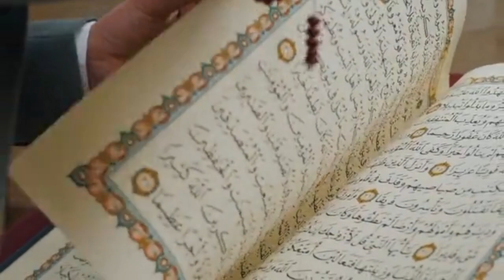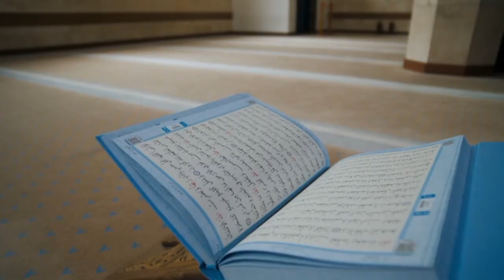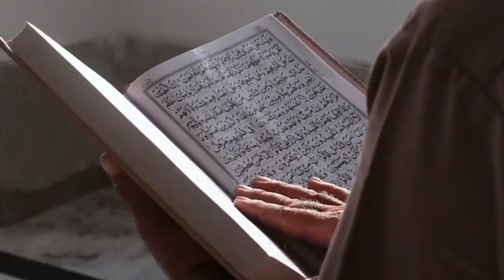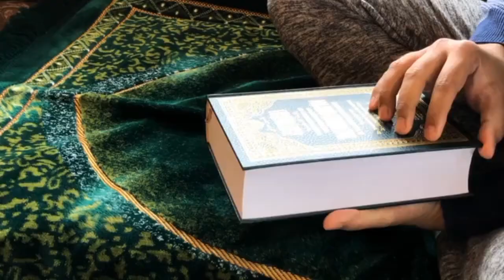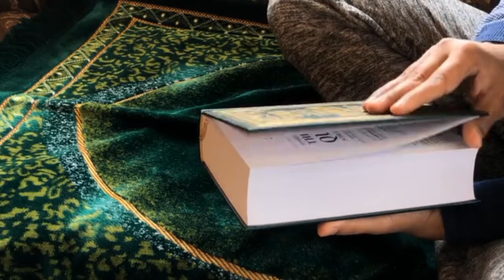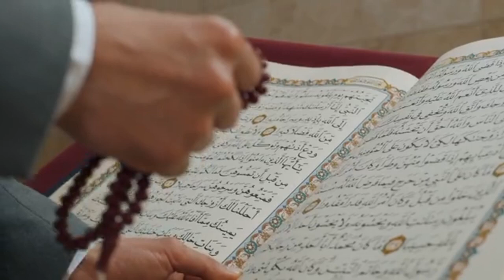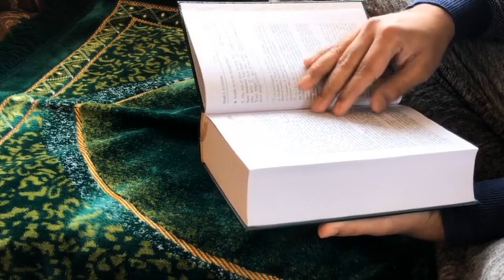Karbala Ka Waqia Kyon Hua | Dastan E Karbala Complete History | By Dr Israr Ahmed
Karbala Waqia Complete History | Dastan E Karbala | By Dr Israr Ahmed

karbala Wakia Ki Complete History | Karbala Wakia Kyon Hua | Kis Wajah Se Hua |

KON JIMMEDAR THA | GADDARI KIS KISNE KI | COMPLETE EXPLANATION |

karbala karbala
revenge karbala
full movie karbala ke baad kya hua
movie karbala ka waqia
karbala ke baad kya hua
karbala movie
karbala movie in urdu
waqia karbala
waqia karbala movie
muharram waqia
karbala bayan by dr israr ahmed
islamic bayan hindi
islamic bayan in urdu
islamic video
islamic movies in urdu
full islamic status
karbala waqia
imam hussain
imam hussain ka waqia
imam hussain ki shahadat ke baad ka waqia
imam hussain ka bayan

For More Islamic Bayan And More Islamic Status Islamic Dua Islamic Tips Islamic Waqiyaat

islamic youtube videos youtube islmic bayan youtube islamic video islamic videos islamic status islamic video dr israr ahmed bayan Islamic Waqiyaat Islamic DUA
tarik jamil bayan
dr israr ahmed bayan
mufti tarik masood bayan

paikerkhan
islamic islamic
bayan islamic bayan video
Islamic dua
Islamic Waqiyaat
ai islamic
ai islamic video
drisrarahmed
islamic status
islamic video
islamic videos
islamicshorts
islamicstatus
israr ahmed bayan
youtubeshorts
islamic bayan hindi

Islamic dua
Islamic Waqiyaat
ai islamic
ai islamic video
bayan
dr israr
drisrarahmed
islamic
islamic bayan
islamic status
islamic video
islamic videos
islamicshort
islamicshorts
islamicstatus
israr ahmed
 bayan
short
shortfeed
shorts
shortsfeed
youtubeshort
youtubeshorts
ytshort
ytshorts